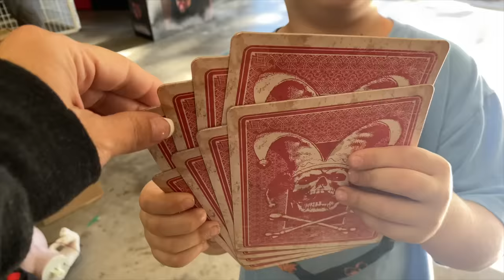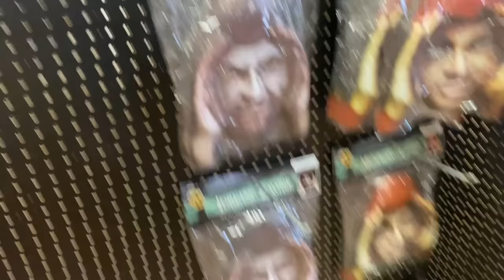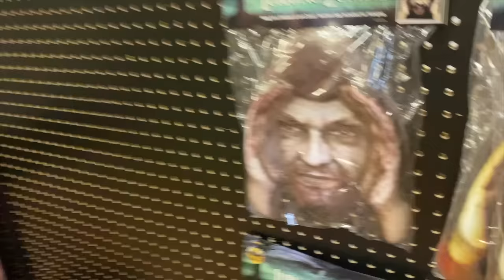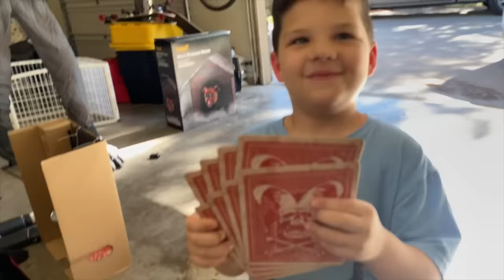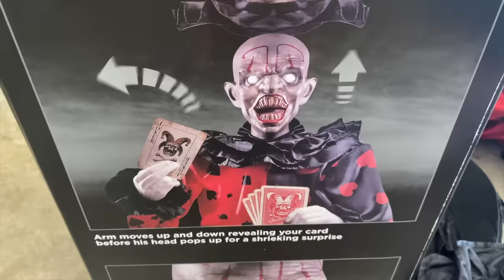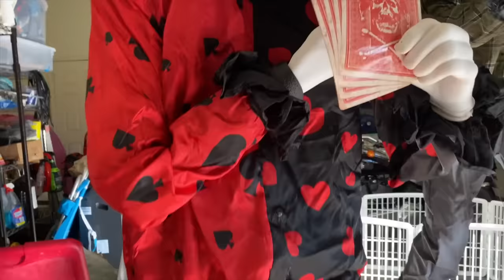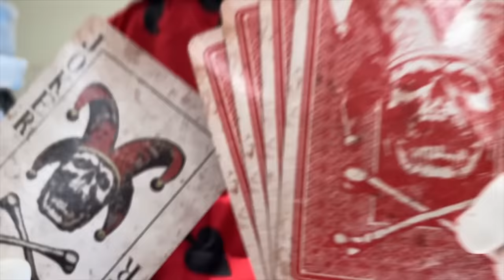CREEPY CLOWN Spirit Halloween 2021 Animatronic Unboxing (SCARY) HENRY HUSTLE w/ Fun and Crazy Family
Last week Jeremy and I had a little mid-day date and decided to head to Spirit Halloween to see if we could find the new Beetlejuice animatronic. We didn't find him but we did find HENRY HUSTLE the creepiest clown with 2 HEADS!! It's Calebs favorite. We also picked up a few things including the MOST scariest HALLOWEEN ANIMATRONIC EVER!! We spotted this clown animatronic the last time we were halloween shopping but we got the werewolf instead. But this timeThey only had one left in the whole store so we took it! This Henry Hustle clown is pretty big and hard to put together! It took us about an hour from start to finish. The clown costs about $229 before tax but. He is going to look GREAT next to our Krampus animatronic and Mr. Howle werewolf!

This is the PERFECT clown halloween animatronic for 2021 Halloween! We give Henry Hustle 3 1/2 stars for being super creepy but he was a PAIN to put together!

ABOUT HENRY HUSTLE Animatronic:
In the BOX:
Animatronic
Instruction manual
Volume control
External speaker jack
Adapter